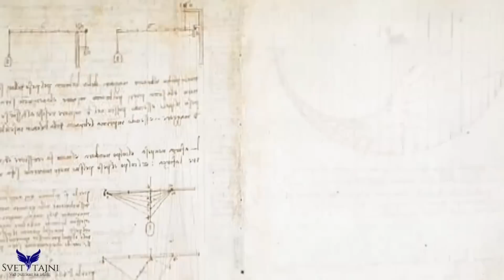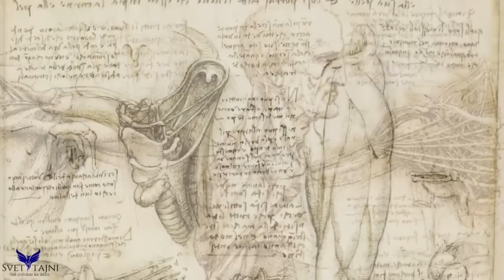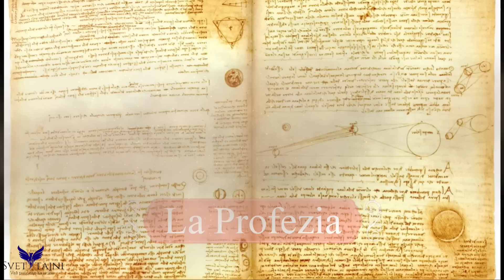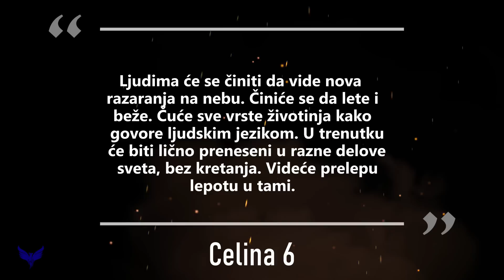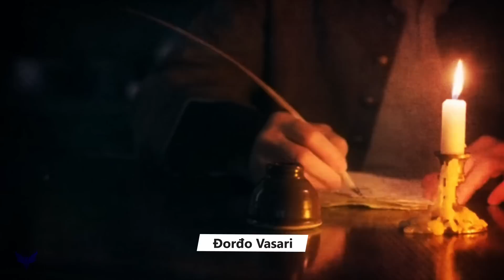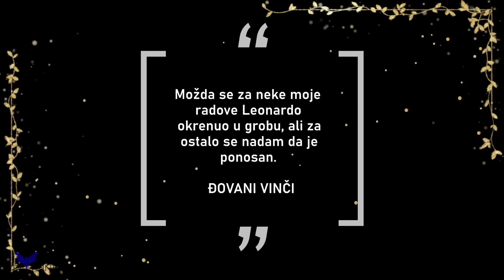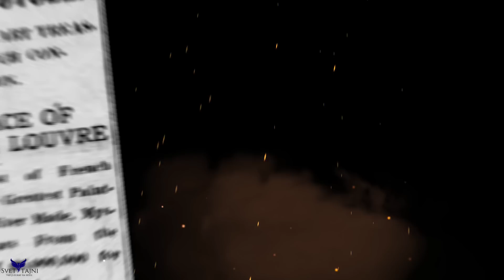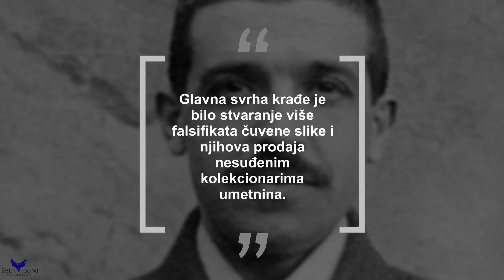Da Vinčijeve Tajne - Njegov Život u Šiframa